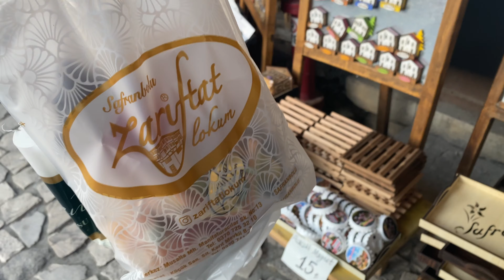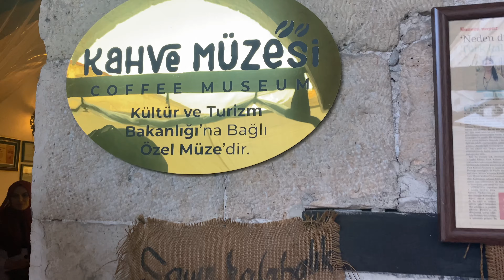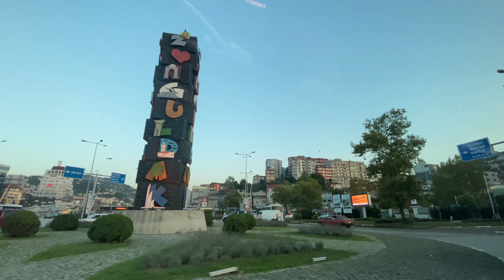zonguldak vlog 👒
ta geçen yaz gittiğim yerleri yeni paylaşıyorum keyifli seyirler🐥